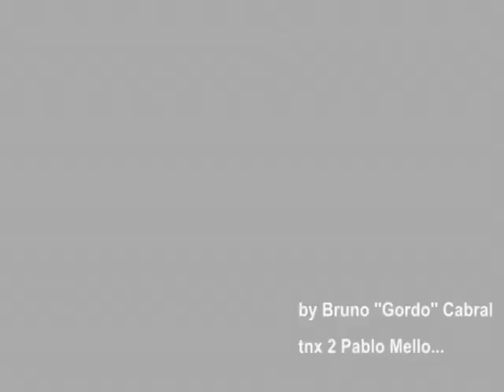Hyperspace - Back2Beat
(video produzido na UNISC _ comunicacao social---computacao grafica 2 - prof. Cesar Steffen)